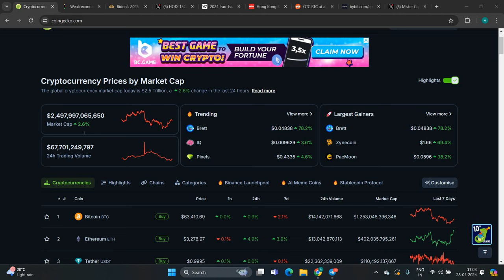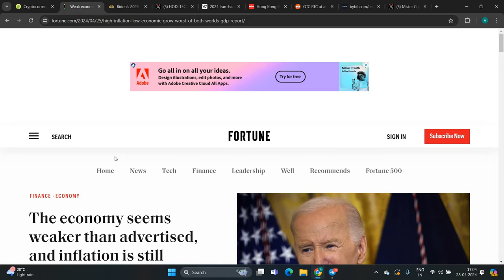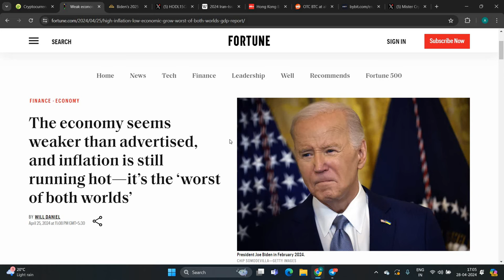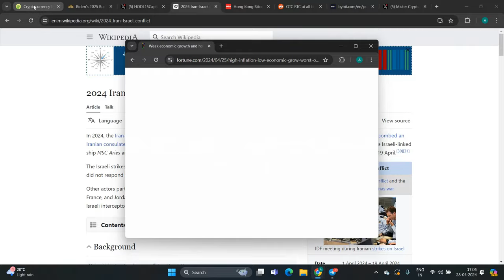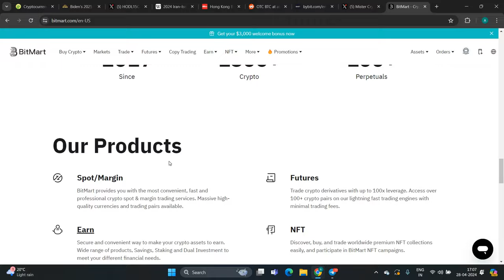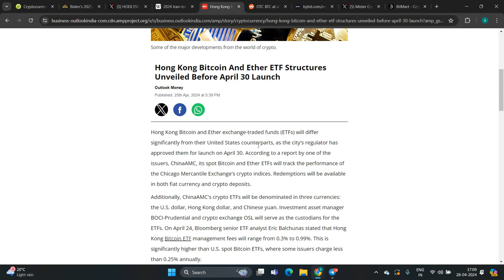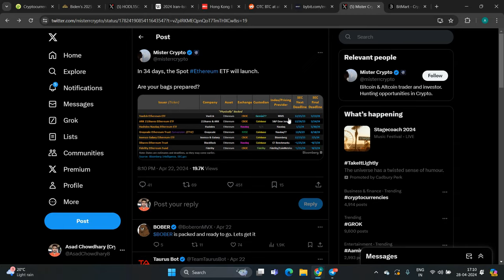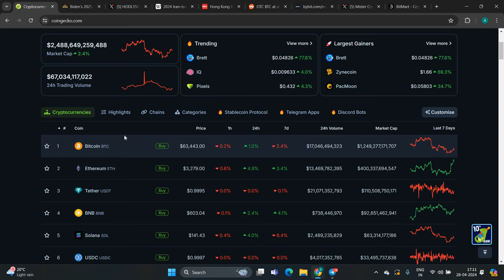BULL RUN IS OVER ? || SELL BITCOIN & ALTCOINS || THE END OF BULL RUN ?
Quries:
Crypto Next Bull run
bitcoin Halving 2024
bitcoin next Bull Season
bitcoin next Bull run
bitcoin
today crypto
India CBDC launch today
bitcoin news
bitcoin update now
bitcoin bill update
cryptocurrency bill update
Crypto News Today
cryptocurrency
Dogecoin Event
bitcoin price prediction today hindi